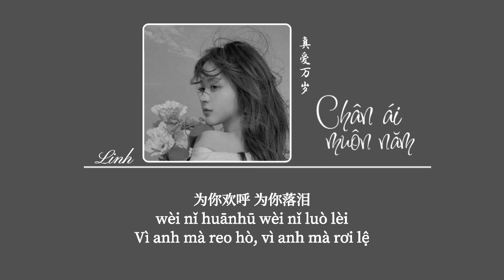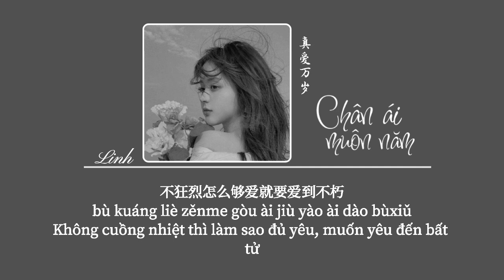[Vietsub] Chân ái muôn năm • Hi Lâm Na Y Cao ♪真爱万岁 • 希林娜依高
♪ 作品介绍
原词 : 휘성
原曲 : 이기/서용배
作词 : 陈乌有/临渡/张小鹿/陈盛麒
制作人 : G.I.R/Mr.RQ/希林娜依·高
编曲 : 李鹿亦
出品人：如风/黄俊/Mr.RQ
监制：临渡
企划：张小鹿/王政典
推广：AiryX/金奕含/刘路
统筹：董雅睿/吴笛声/陈亦心
人声编辑：张鑫
配唱制作人：陈旭侃KAN
混音/母带工程师：张鑫
和声编写/和声演唱：陈旭侃KAN/希林娜依·高/Jennykim金子

♪歌词
我信真爱万岁 为爱多贪一岁
世界几个轮回 唯有真爱万岁
为你欢呼 为你落泪
为你祈祷 为你忏悔
青空无垠我不追
悬崖边要种玫瑰
无怨无悔 无惧无畏
爱人干杯 不醉不归
从此再不怕天黑
与你在荒野 天塌当作棉被
祝爱人万万岁 世界几个轮回
风暴里紧紧依偎
两种不完美就是完美
loving loving loving loving loving
不需要谁歌颂 我们手紧扣 抵得过春秋
不狂烈怎么够爱就要爱到不朽
翻山越岭 我都跟随
宇宙边陲 我也奉陪
深渊之下我不退
废墟之上生蔷薇
从此再不怕天黑
风暴里紧紧依偎
天堂就在你胸口
所以逛哪里都像旅游
我回不了头 你放不开手
一眼也换来万年温柔
我不在乎世界与你我背对
只要你呼吸在我左右
一岁接一岁 千岁 万岁
祝我们万万岁 世界几个轮回
风暴里紧紧依偎
末日之上建花园堡垒
不需要谁歌颂 我们手紧扣抵得过春秋
真爱万岁

♪ Pinyin
wǒ xìn zhēn'ài wànsuì wèi ài duō tān yī suì
shìjiè jǐ gè lúnhuí wéi yǒu zhēn'ài wànsuì
wèi nǐ huānhū wèi nǐ luò lèi
wèi nǐ qídǎo wèi nǐ chànhuǐ
qīngkōng wúyín wǒ bù zhuī
xuányá biān yào zhǒng méiguī
wú yuàn wú huǐ wú jù wúwèi
àirén gānbēi bù zuì bù guī
cóngcǐ zài bu pà tiān hēi
yǔ nǐ zài huāngyě tiān tā dàng zuò mián bèi
zhù àirén wàn wànsuì shìjiè jǐ gè lúnhuí
fēngbào lǐ jǐn jǐn yīwēi
liǎng zhǒng bù wánměi jiùshì wánměi
bù xūyào shéi gēsòng wǒmen shǒu jǐn kòu dǐ déguò chūnqiū
bù kuáng liè zěnme gòu ài jiù yào ài dào bùxiǔ
fān shānyuè lǐng wǒ dū gēnsuí
yǔzhòu biānchuí wǒ yě fèngpéi
shēnyuān zhī xià wǒ bù tuì
fèixū zhī shàng shēng qiángwēi
tiāntáng jiù zài nǐ xiōngkǒu
suǒyǐ guàng nǎlǐ dōu xiàng lǚyóu
wǒ huí bùliǎo tóu nǐ fàng bù kāi shǒu
yīyǎn yě huàn lái wàn nián wēnróu
wǒ bùzàihū shìjiè yǔ nǐ wǒ bèi duì
zhǐyào nǐ hūxī zài wǒ zuǒyòu
yī suì jiē yī suì qiānsuì wànsuì
wǒ xìn zhēn'ài wàn suì wèi ài duō tān yī suì
zhù wǒmen wàn wàn suì shìjiè jǐ gè lúnhuí
mòrì zhī shàng jiàn huāyuán bǎolěi
zhēn'ài wàn suì